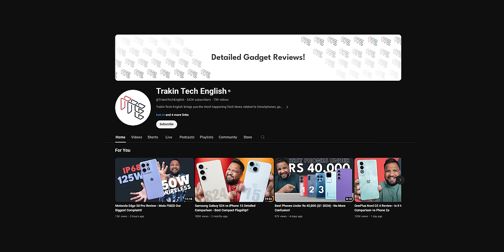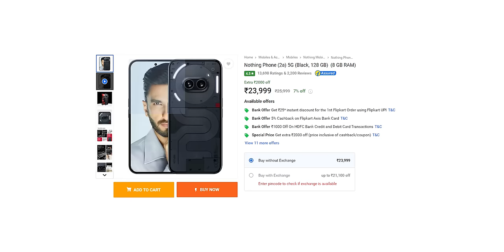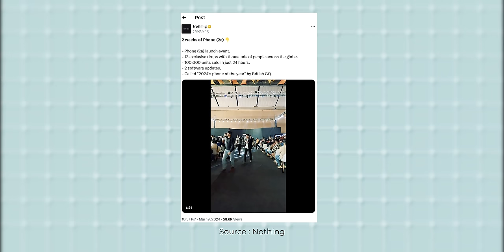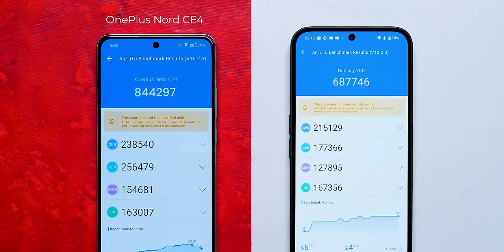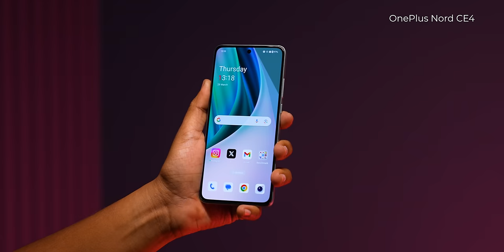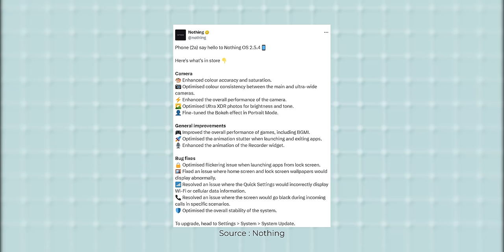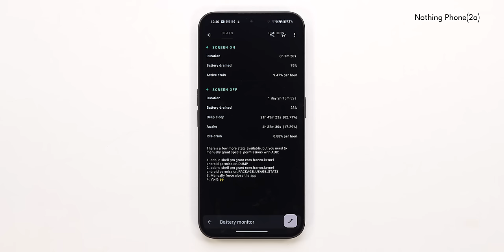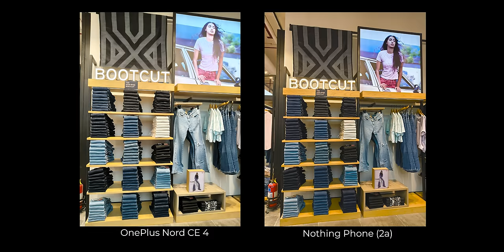OnePlus Nord CE 4 Vs Nothing Phone 2a Full Comparison⚡Let's Settle This! Ft.@TrakinTechEnglish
Doston aaj ke video me hum compare kar rahe hain OnePlus Nord CE 4 & Nothing Phone (2). In dono phones ke launch hone ke sath hi under Rs.25,000 category me jaise bhuchaal aa gaya hai to aap ye video ant tak dekhiye aur video ko like and share karna na bhoole.

**The Devices shown in the video has been provided by respective brand. However, opinion mentioned in this video is completely personal and based on my usage only.**

Video Highlights
00:00 Introduction
04:50 OnePlus Nord CE 4 Vs Nothing Phone (2a) Performance Comparison
06:48 OnePlus Nord CE 4 Vs Nothing Phone (2a) Display & Multimedia Comparison
07:57 OnePlus Nord CE 4 Vs Nothing Phone (2a) OS & UI Comparison
10:10 OnePlus Nord CE 4 Vs Nothing Phone (2a) Battery Comparison
11:30 OnePlus Nord CE 4 Vs Nothing Phone (2a) Design Comparison
11:54 OnePlus Nord CE 4 Vs Nothing Phone (2a) Camera Comparison